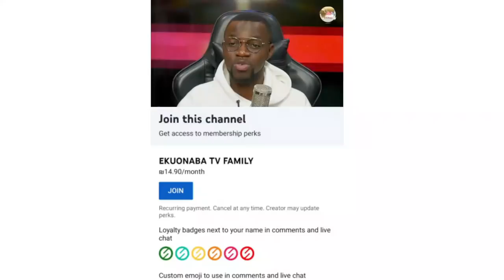akuapem polo confirmed her car + luxury lifestyle was just for fame